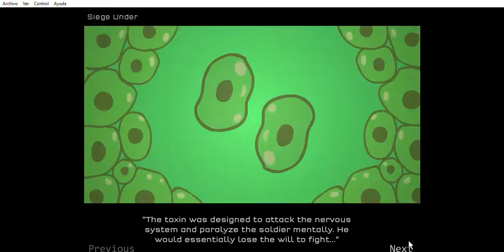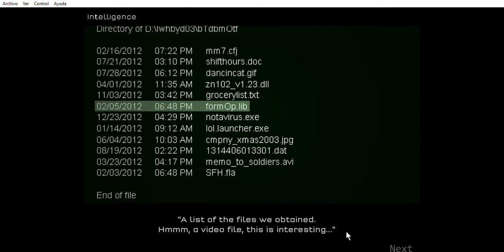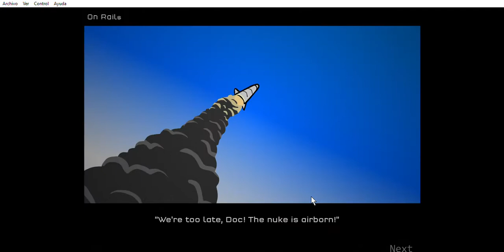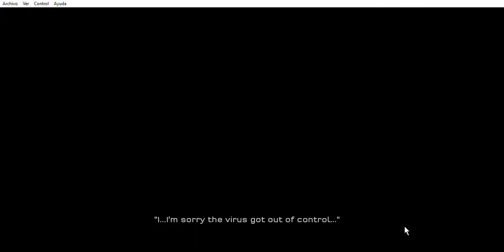Strike force heroes 1 full campaing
꧁༒EmaGamer༒꧂